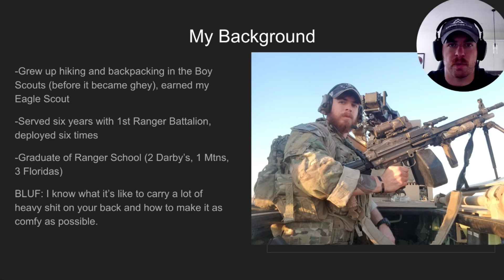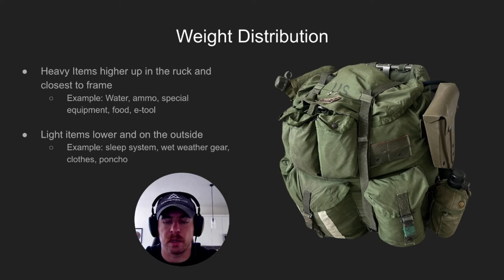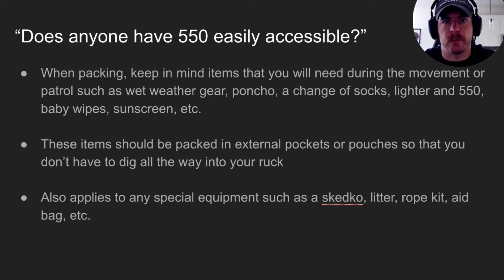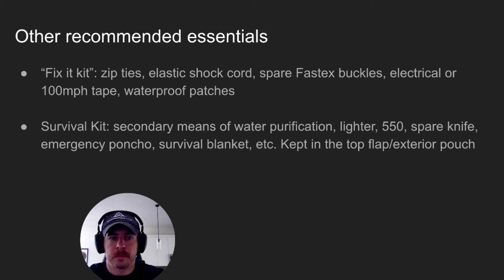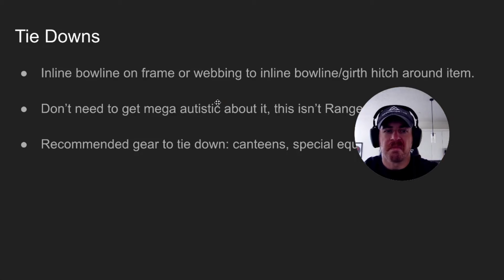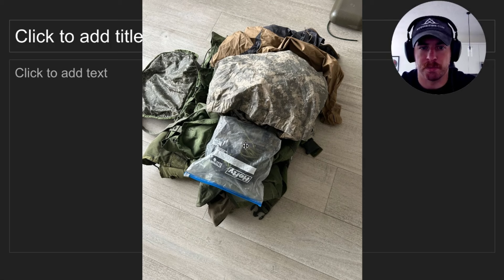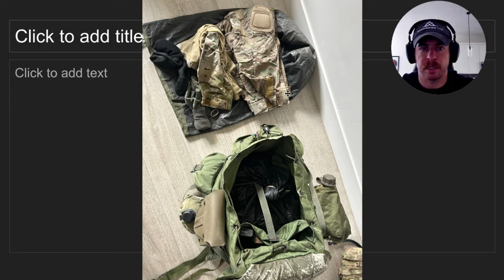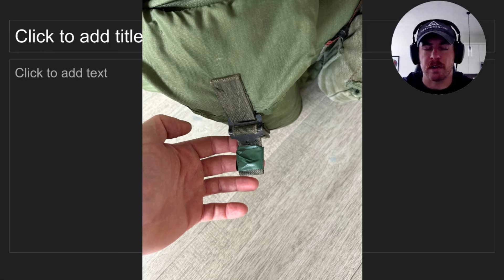Ruck Packing 101 - Lethality Series Ep21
Breaking down the basics of how to pack your ruck for optimal weight carrying and comfort. Tips on how to best waterproof your gear and make life a little less miserable in the field.